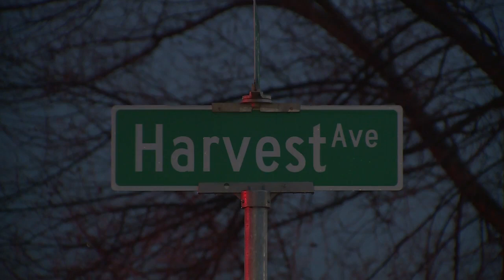6 Killed in gang-related shooting in Tulare County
Six people are dead following an early morning shooting in Tulare County.